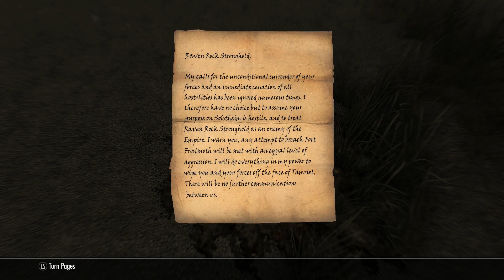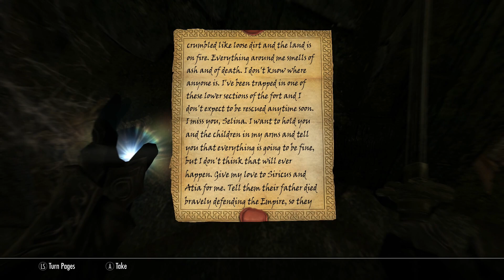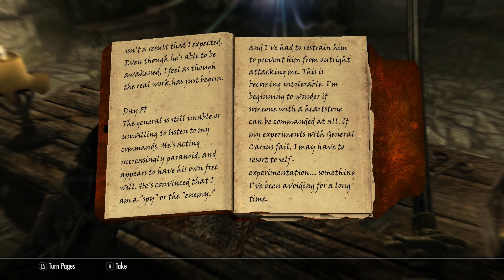The Elder Scrolls V: Skyrim Special Edition - March of the Dead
Players: MooMoo 24